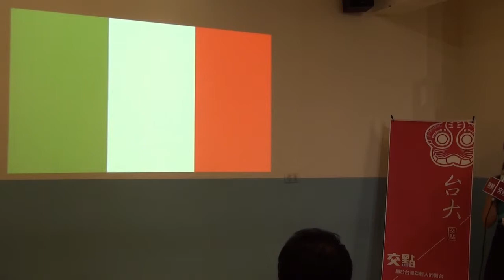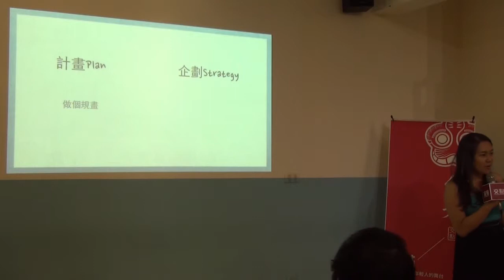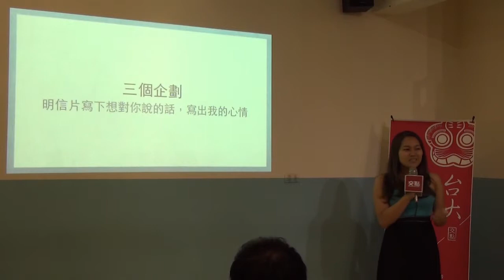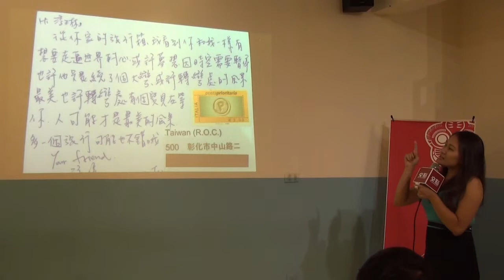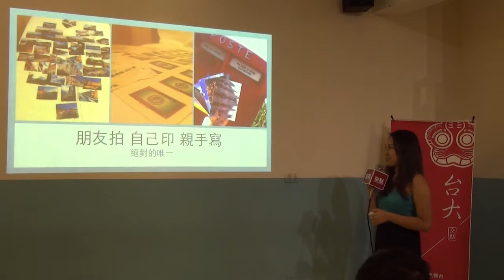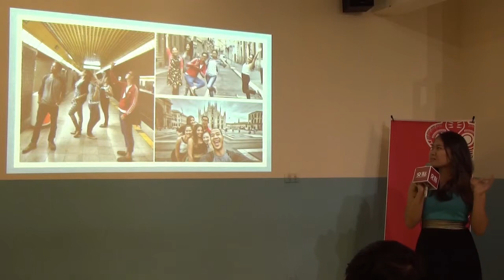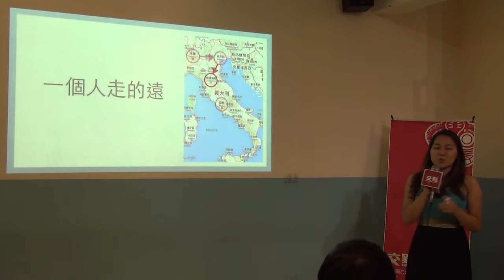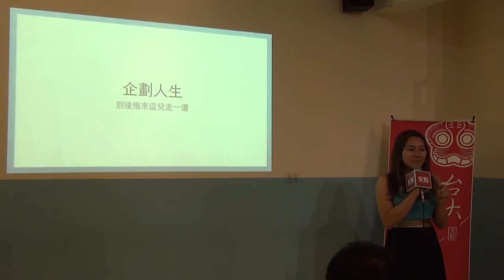交點台大Vol.13 - 許涵婷 - 計劃？企劃？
許涵婷/計畫？企劃？/

對於旅行你有什麼想法？是完整的計畫還是隨性的走？當旅途結束然後呢？對於旅行我沒有太多的計畫，但我有獨特的企劃，百萬人前進義大利，我要如何不同？三個企劃，18天，我走出屬於自己的路。旅行也就如同人生，一路上計畫永遠也趕不上變化，所以我不計畫但我企劃，擅用企劃拓展生命的廣度跟深度，走出屬於自己的精彩人生。

交點簡介

經營創業：創業沙發/交點私塾

職場修練：享書會/學堂講座/CROSSCAMP/SEARCHING WEEKEND

翻轉校園：翻轉小聚/創。人物/交點台大